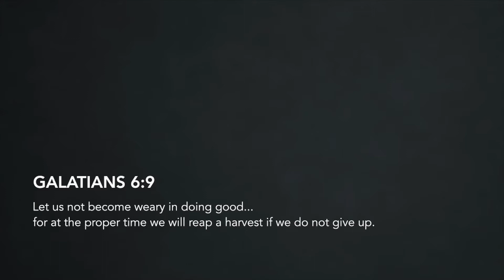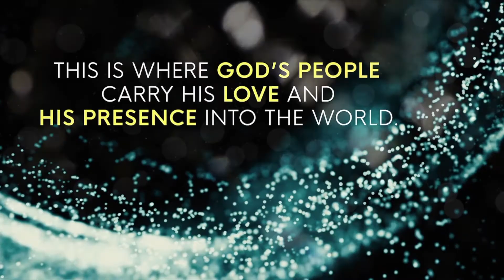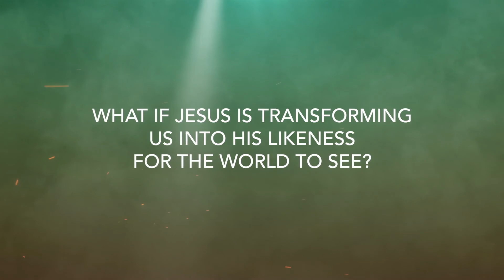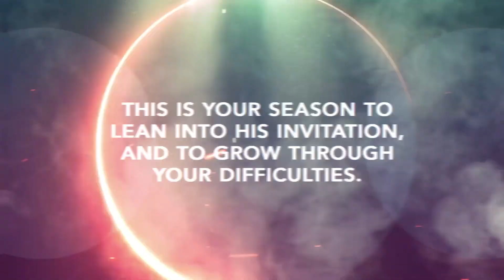Napanee Baptist Church Service Nov 15 2020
Series on the Book of James (James 4:1-12)
Faith and Submission - Faith Lessons from the Book of James
For more videos from our church please explore our YouTube Channel or